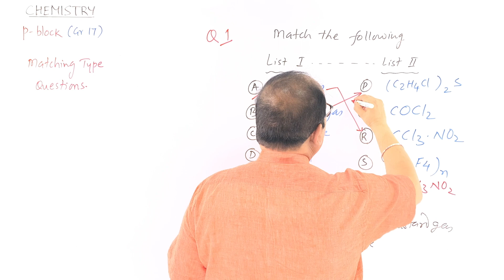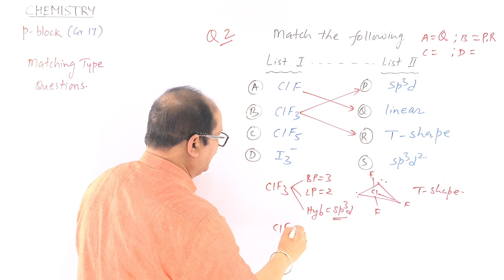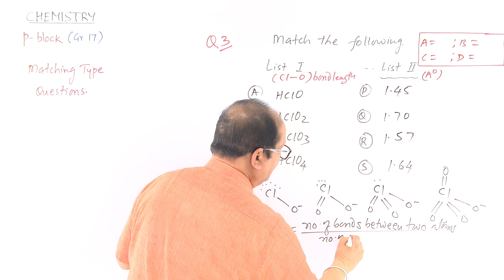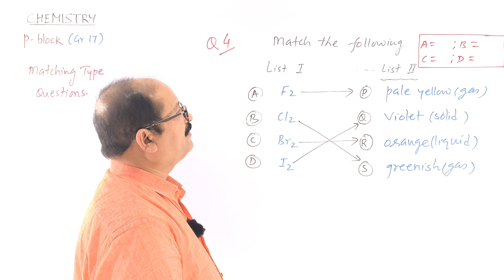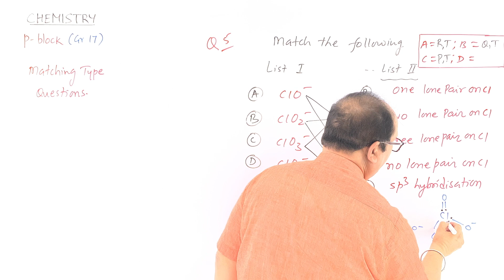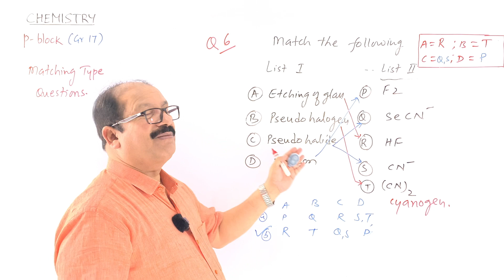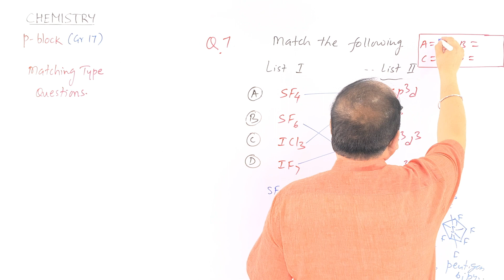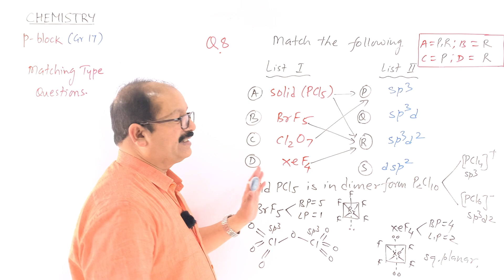26. Matching Questions on Group 17 / VIIA / Halogens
In this lecture, we will be discussing a few Matching Questions on Group 17 / VIIA / Halogens
Note: These questions are primarily focused on JEE (Main and Advance) pattern.